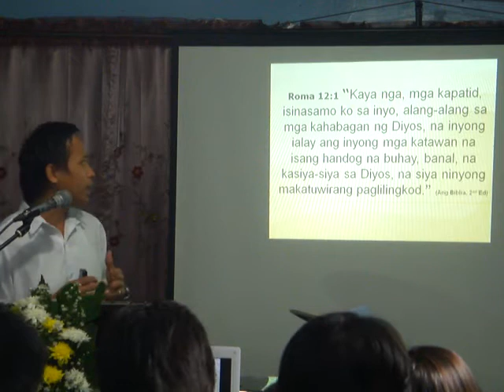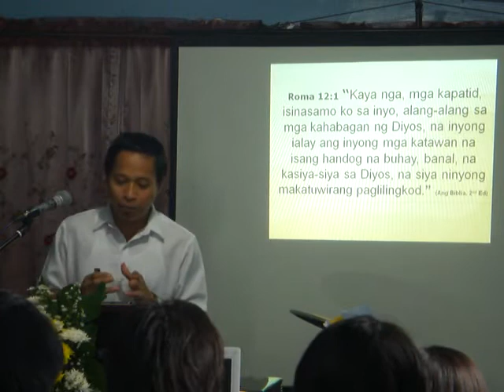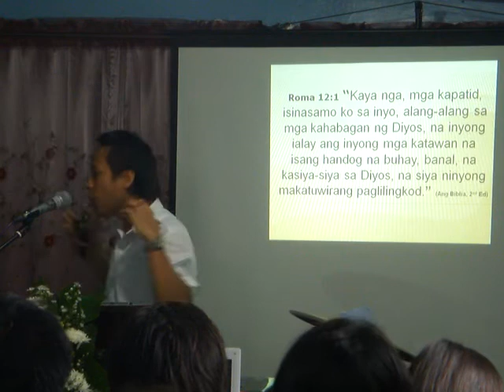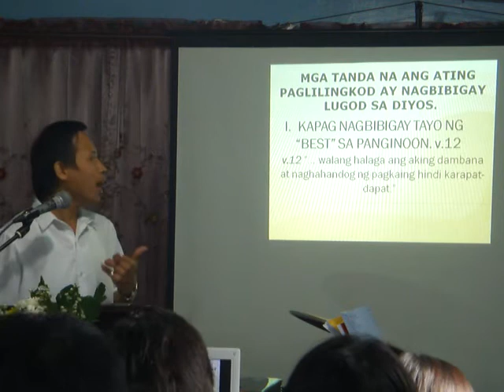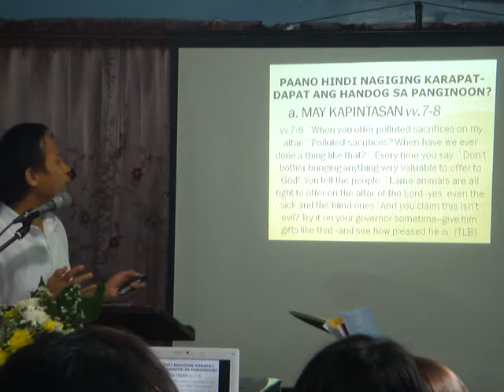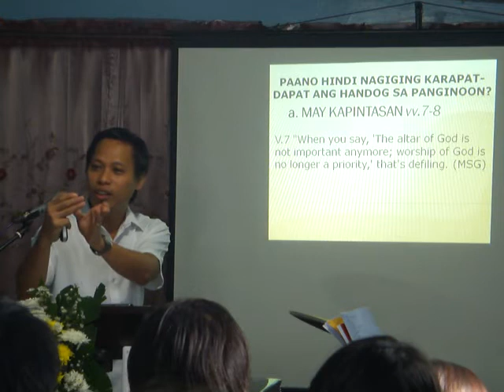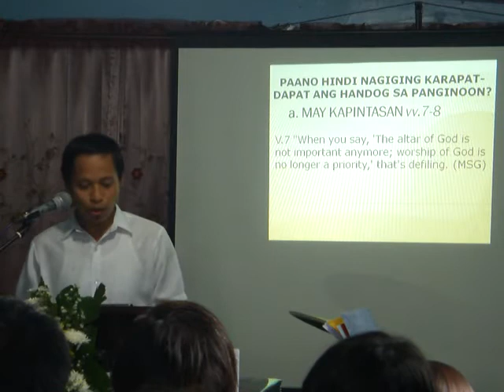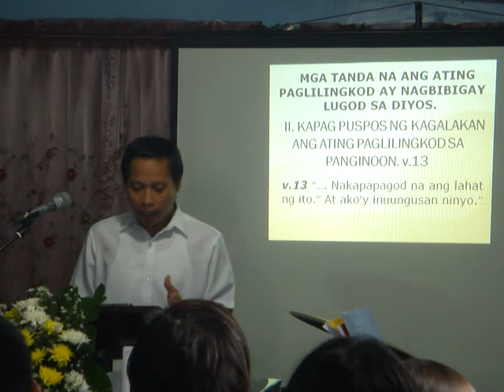PAGLILINGKOD NA KALUGODLUGOD SA DIYOS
Ptr. Andy Mendoza's message on Malachi 1:6-14